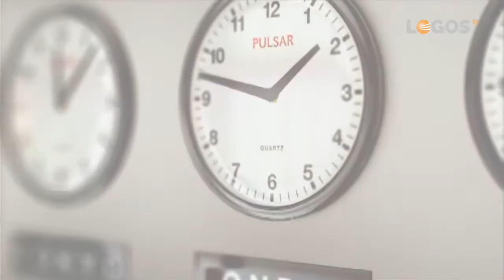Compartiendo reflexiones - 13 El pollino atado a la vid